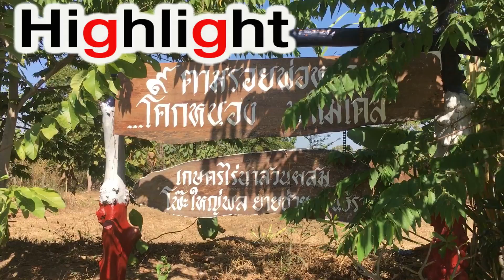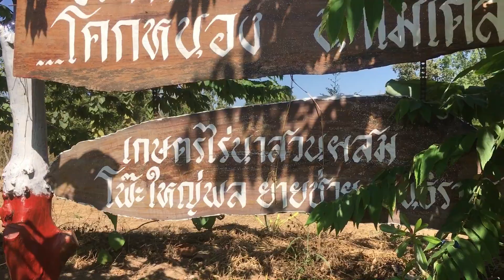เยี่ยมชมโคกหนองนา สวนผสมผสาน ปลูกทุกอย่างที่กิน กินทุกอย่างที่ปลูก ..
เยี่ยมชมโคกหนองนา สวนผสมผสาน ปลูกทุกอย่างที่กิน กินทุกอย่างที่ปลูก ..พ่อใหญ่พล กับยาย ส่วย ณ บ้านวังกะเบา ต.โคกสว่าง อ.ปลาปาก จ.นครพนม